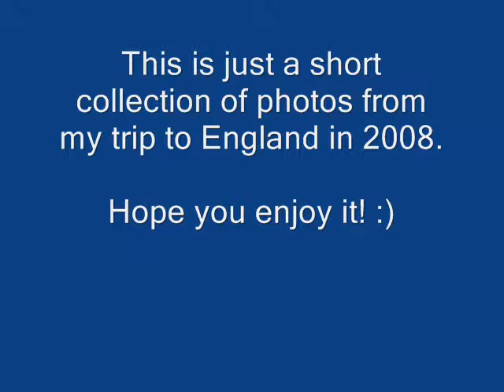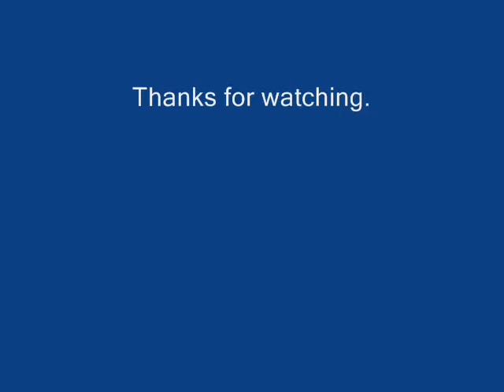New Communication Tech. photostory.wmv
A short collection of photos from a trip to England in 2008. I have used a part of the song Sandstorm by Basshunter.